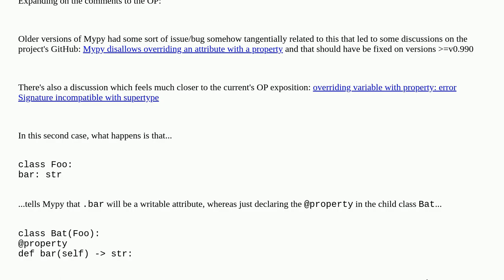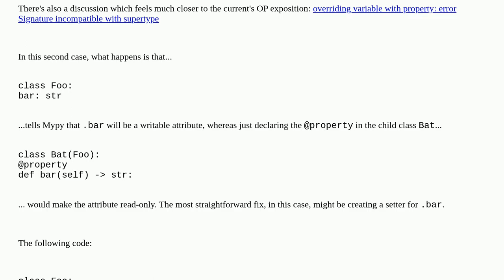Why is a property on a subclass, that returns a type consistent with the same attribute on the su...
Why is a property on a subclass, that returns a type consistent with the same attribute on the superclass disallowed

A special thanks goes out to the community

  typing inheritance typechecking mypy python